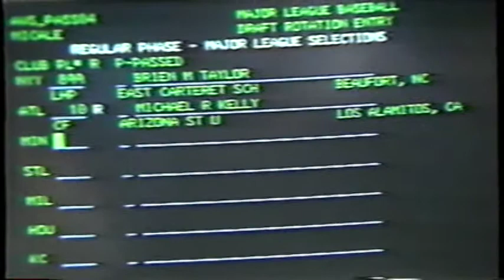1981 MLB Draft - John Elway